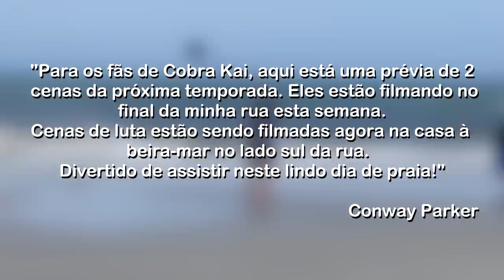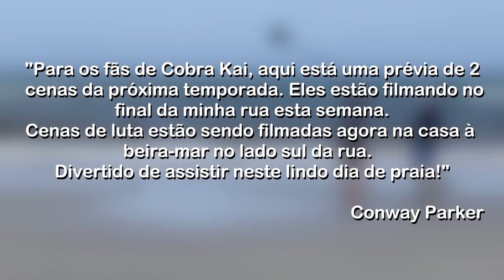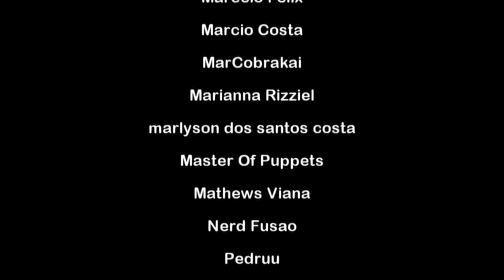VAZARAM VÍDEOS DO JOHNNY LAWRENCE NA CENA DA PRAIA NA 4ª TEMPORADA DE COBRA KAI